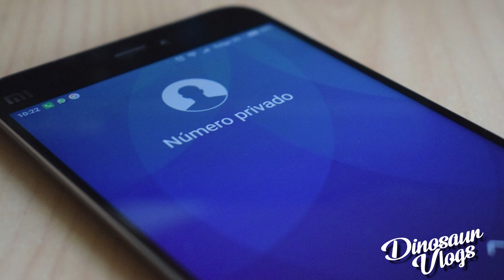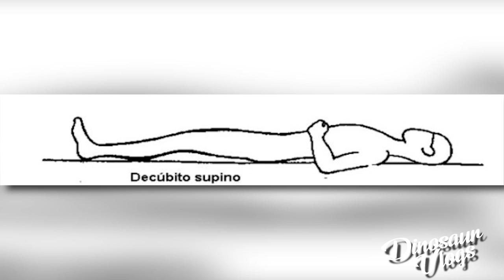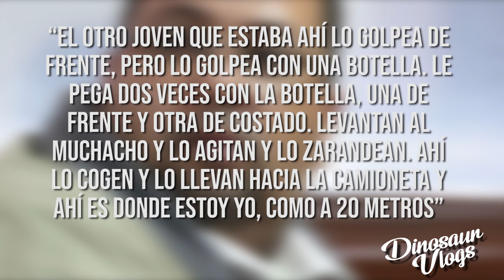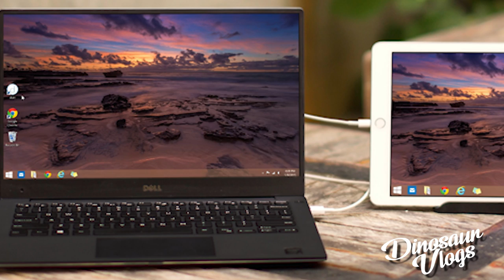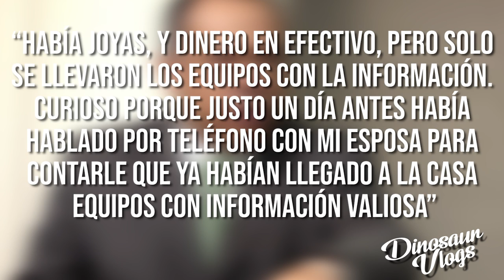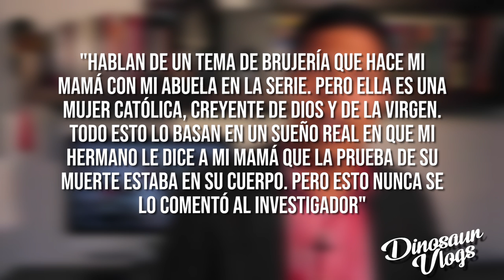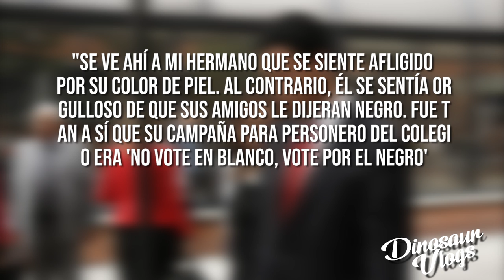EL MAYOR MISTERIO DE COLOMBIA // dinosaur vlogs